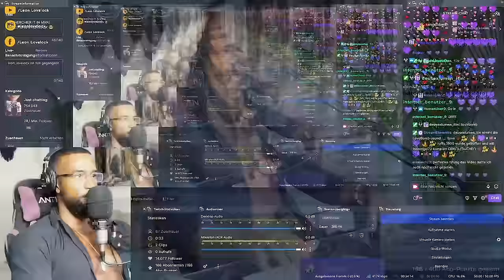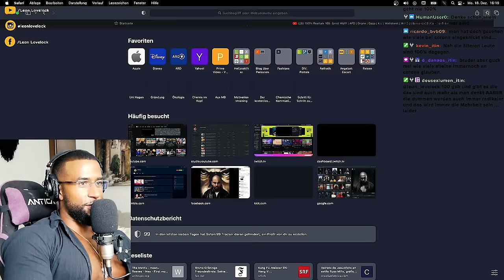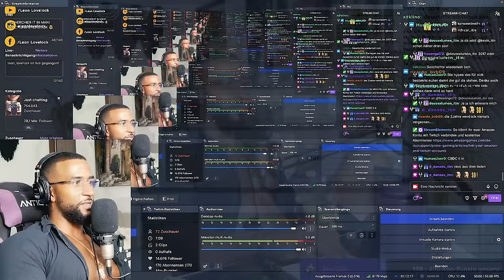ERNST WOLLF HEFTIGE ANSAGE AN DIE POLITIK in DEUTSCHLAND!!! 😱 [DOKU] REACTION - Leon Lovelock